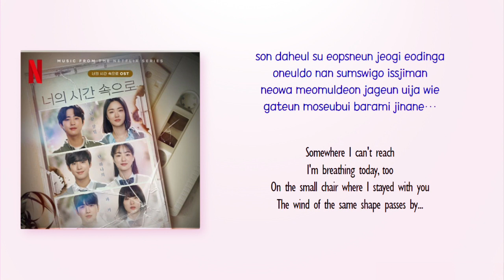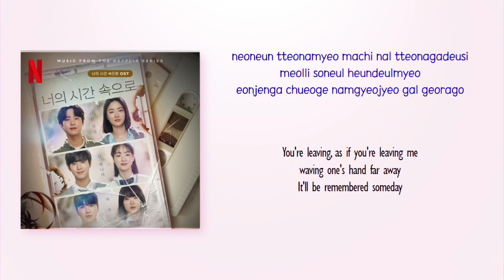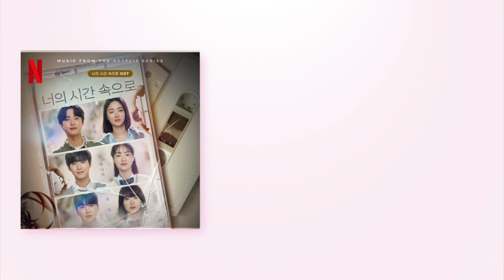Kim Min Seok – Never Ending Story [A Time Called You OST] [Rom_Eng Lyric]